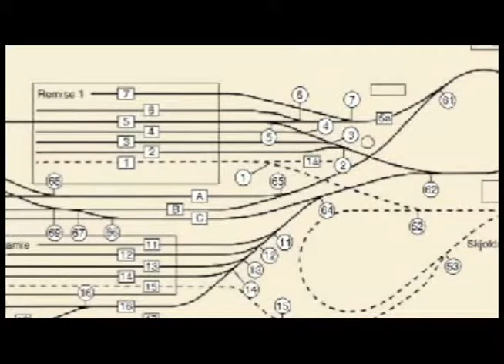The danish tramway museum - Drivers view Valby Remise to Eilers Eg With Nesa 929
a short film where you see the danish tramway museums, trough Nesa 929 built in 1934.